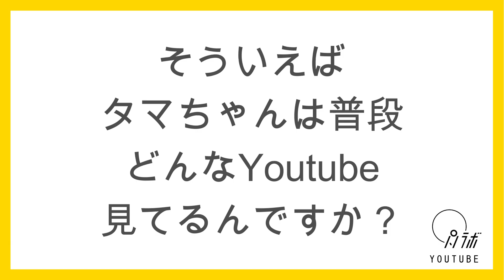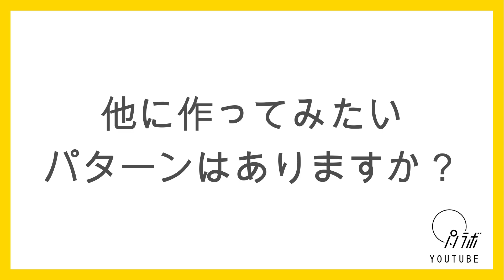妄想しながらフリー音源作ります！ 狩猟民族編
ジャズ・ポップス・ミュージカル・ダンスなど様々なシーンで活動してきたミュージシャンが、勝手な妄想でフリー音源をつくっていく番組です。

動画内でつくった音楽をもとに楽器を増やしたり、いろんな形で下記のリンクからダウンロードできるようにしてますので、ご自由にお使いください。
その際に、

音源提供 : パノラマとラボラトリー

と、僕たちのバンドの名前をどこかにいれてくださるとうれしいです！
皆さまのお声も参考にしながら、つくっていきますので、ぜひコメントくださいね。

音源は、こちらのDropboxからダウンロードできます。
※携帯（特にandroid）でのダウンロードは、Dropboxのアプリを入れるとスムーズです。